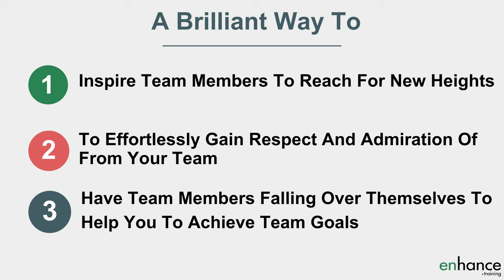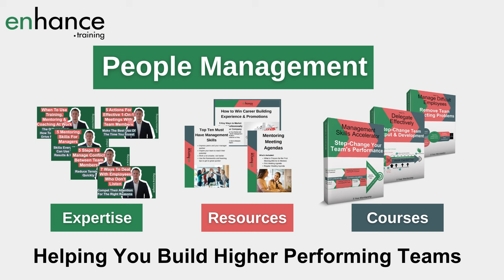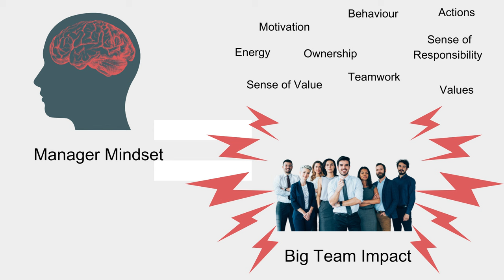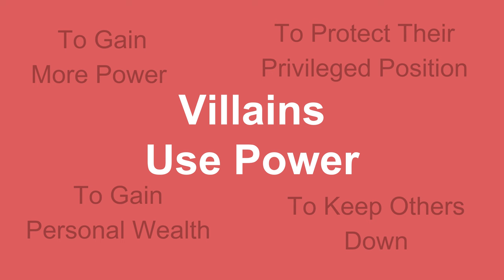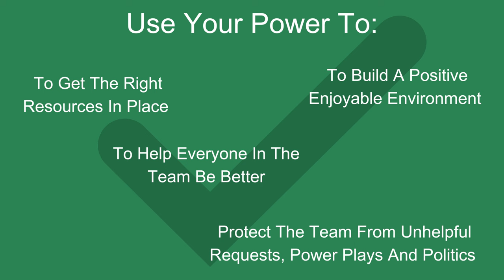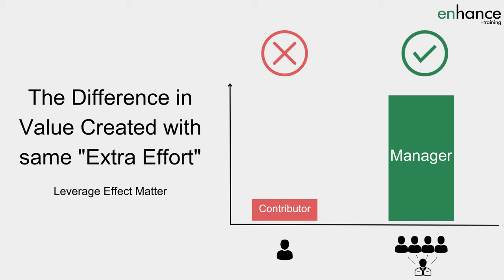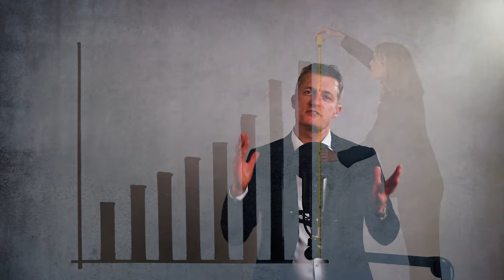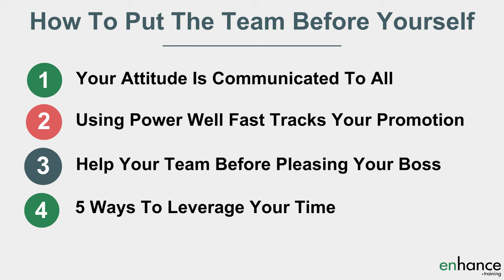Managers Put Your Team Before Yourself & Gain Rapid Promotion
Managers … put your team before yourself to gain rapid promotion. This may sound a little counter intuitive, yet your performance is judged on your team’s performance.

Learn 4 compelling reasons for why putting your team first will make you a much better manager and help you get rapid promotion. Plus get practical tips on HOW to put team before yourself.

00:00 Intro
03:33 Your Attitude Is Communicated To All
04:52 Using Power Well Puts You On The Fast Track For Promotion
06:43 Focus On Helping Your Team Before Pleasing Your Boss
08:08 5 Ways To Leverage Your Time, Put Your Team First And Gain Rapid Promotion
10:55 In Summary

Become a better manager by putting your team first. Management principles of give before you take is a compelling way to rapidly improve your management results which gets you promoted faster.

There are a lot of skills to develop to become an effective manager. Skills alone are not enough. How you use those skills defines great management.

Your attitude towards your team is a crucial starting point. Managers and leaders create the most value through their teams. Their teams are a vital to that manager or leader’s success. View them with the importance they deserve.

Mentally view you team with admiration and respect. Once your attitude and mindset are positive and respectful towards your team, your decisions, actions, and behaviours will communicate your positive attitude very clearly to your team. I view your management attitude a key part of your personal development in a management role.

Using power well is another crucial skill for manager success. One of the most important leadership principles is to use power for the good of others, for the good of the group rather than for your own personal gain. Look at any classic story in any culture for confirmation of this vital leadership principle.

Next, focus on helping your team before pleasing your boss. Your teams results and output are going to have a biggest impact on your boss’s appraisal of your performance. Put your team first to get promotion quickly.

Using 5 ways to leverage your time effectively is also essential as a manager, to do a great job and to get promoted. Get tips on how to put each of these ways to leverage your time into practice and gain a big jump in your and your team’s performance.

If you have any questions on “Managers Put Your Team Before Yourself & Gain Rapid Promotion”, please leave them in the comments section and I will get back to you.

Jess Coles
Enhance.training